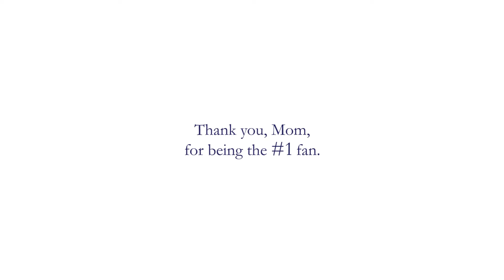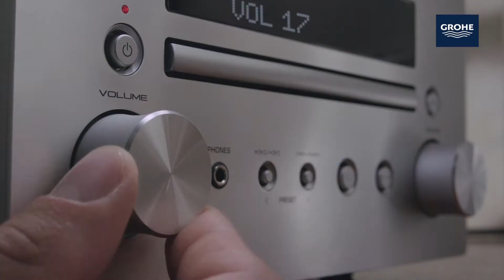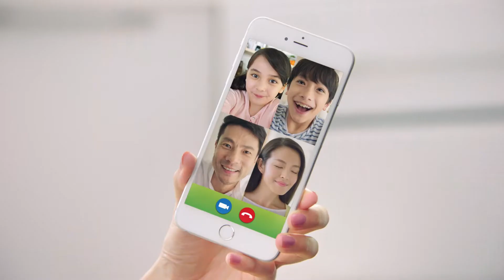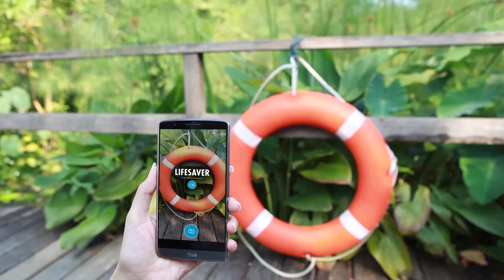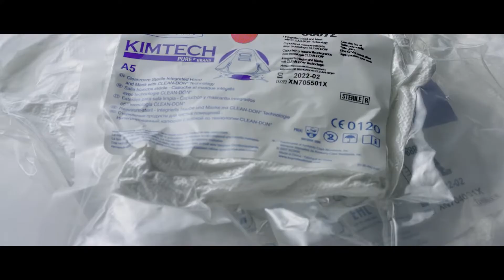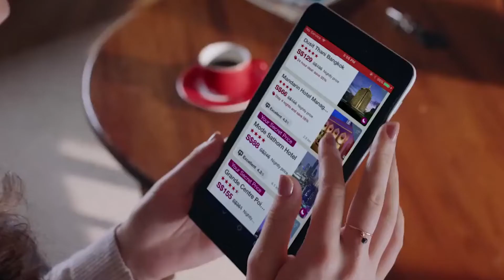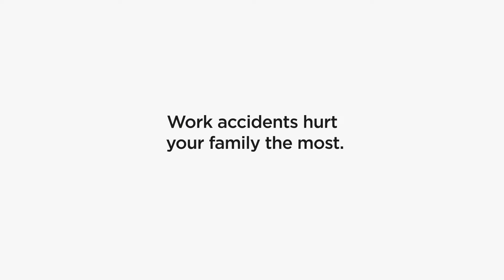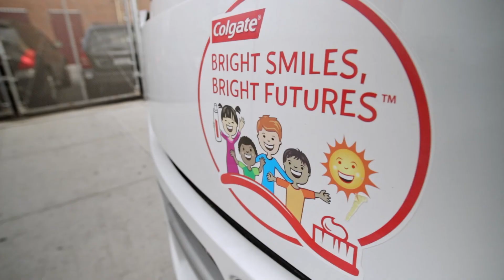Marco Iodice Reel 2021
This is my production reel with all the relevant music production I've done.